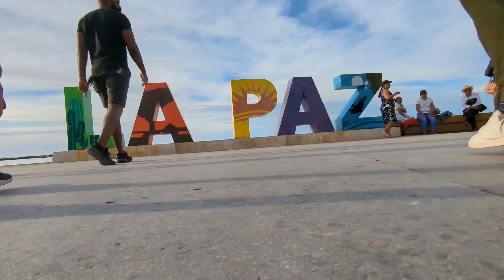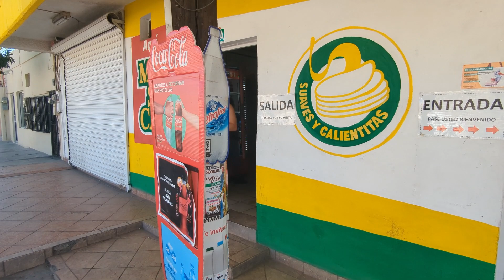Why We Ditched the City Van Life in Loreto and La Paz [Our Worst Camping So Far]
Sleeping in our van on the streets of Loreto and La Paz was SO DIFFICULT. As avid city campers (stealth campers) we were shocked.

Sure, it was nice to be close to so much action, but the bigger cities in Baja are very loud, hot, and lacking in van life amenities.

Van Life camping is not quite the same in the city, but we did get away with stealth camping for free in both Loreto and la Paz - and we felt very SAFE in both cities. However, I don't think we'd do it again.

Loreto is a small town with big-city vibes and a big change from the quiet beaches of Baja Norte. The locals really know how to get it in here.

We found our favorite restaurant so far just off the beaten path in Loreto and highly recommend you stop by if you’re in town. It’s called Superburro… order the volcan and a papa rellena!

La Paz is the capital of Baja California Sur and feels like a major city compared to the rest of Baja. We had a blast bar and restaurant hopping with friends. We also took full advantage of the large grocery stores and abundance of mechanic shops.

We also discovered our favorite beach in Baja so far… Tecolote! Located just 20 minutes outside of La Paz. You can camp for free on the beach and stay as long as you’d like… so we called it home for a couple of weeks! 🙂

Follow along as we continue the drive down south, all the way to Patagonia! We post a new video each week detailing our adventures.

All the music we used in this van tour video is from The EMatic: